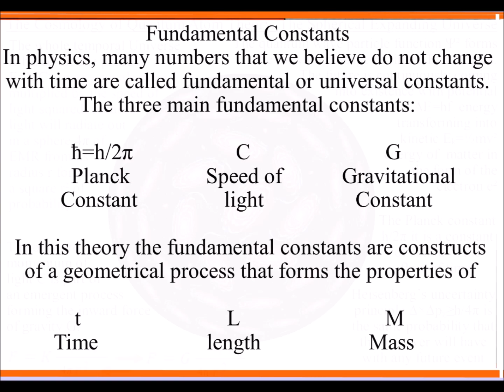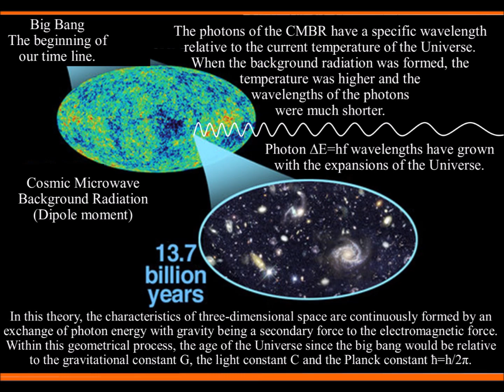What does Dirac’s large number hypothesis imply variable constants or universal process?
Could Dirac’s large number hypothesis represent a universal process with the age of the Universe since the big bang relative to the gravitational constant G, the light constant C and the Planck constant ħ=h/2π.    References:
Particle Physics (23 of 41) What is a Photon? 7. Cosmic Microwave Background
Particle Physics (22 of 41) What is a Photon? 6. Gravitational Redshift

This would explain why we have t², c², e², ψ² and velocity v² all squared. The two-dimensional surface forms a boundary condition or manifold for positive and negative charge. We have photon ∆E=hf potential energy continuously turning into kinetic Eₖ=½mv² energy, the energy of what is actually happening. We also have wave particle duality continuously unfolding. If we use Huygens’ Principle of 1670, we can base this process on spherical geometry. We would have to square the radius r² because the process is relative to the surface of the sphere